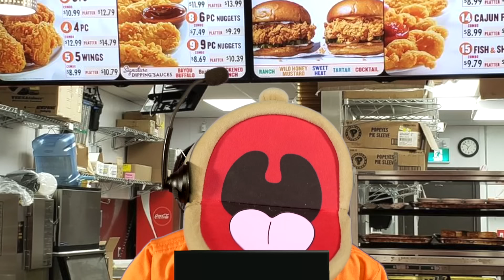Working At Popeyes Compilation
Keisha Jones shows us what it's like working at Popeyes! Trey Moe.